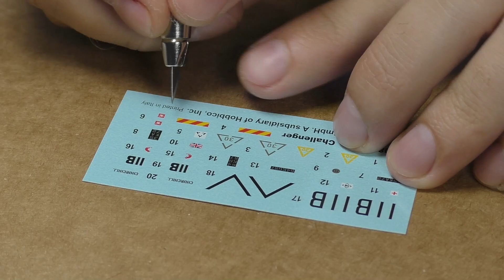Building plastic models - British desert warrior Challenger 1/72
Building plastic models - British desert warrior Challenger 1/72 scale step by step asmr relax video.

Hi!
The most advanced aspect of the design of the Challenger 1 tank was its Chobham combined multilayer armor, which far exceeded in armor resistance any monolithic rolled steel armor then standard for Western tank building.